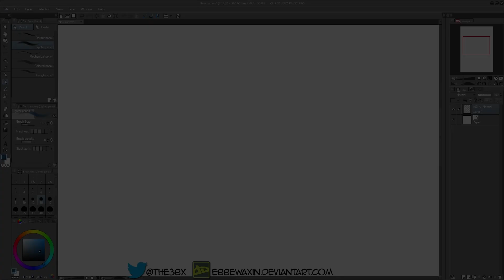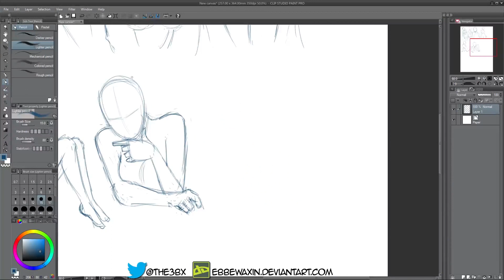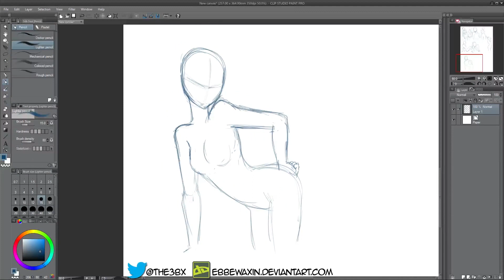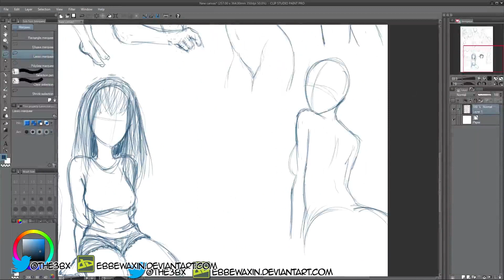SKETCHING - Practicing Sexy Female Poses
Practicing female poses for commissions and future projects.

I used Manga Studio 5 and a wacom cintiq 13HD.

(from TEKNOaxe)